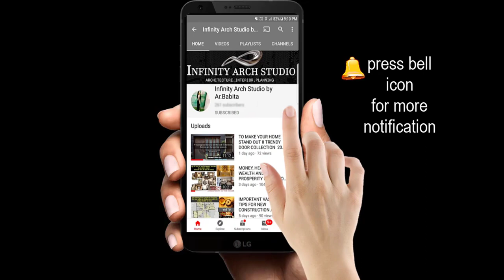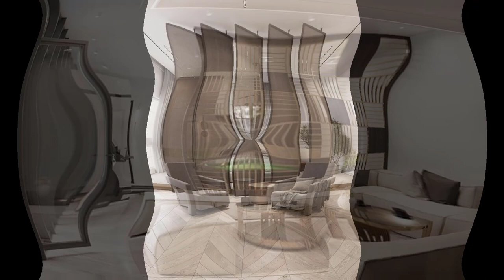Modern sliding door Partition Designs | Room Divider Designs | Partition Wall For Room 2023 | I.A.S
Hello family,

Welcome to Infinity Arch Studio, your portal to the future of interior design! In this video, we're thrilled to unveil the latest trends in Sliding Doors and Partitions Room Divider Designs for 2023. Join us on a journey through innovative concepts that promise to redefine the way you utilize and style your living spaces.

NOTE ↪